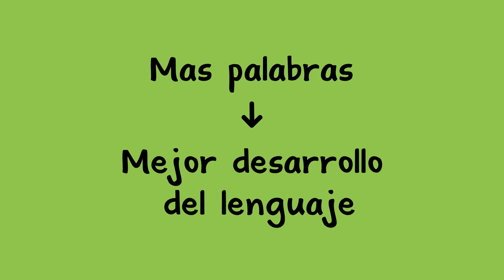¿Por qué usar más palabras con un niño? - Why Use More Words with a Child (Spanish)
Usted puede ayudar a un niño a mejorar su desarrollo del lenguaje usando más palabras. Al usar oraciones más completas con descripciones más vívidas, usted puede ayudar al niño a aprender nuevas palabras y a entender cómo usarlas en oraciones/frases.

You can help a child better their language development by using more words. By using fuller sentences with more vivid descriptions, you can help the child learn new words and understand how to use sentences.